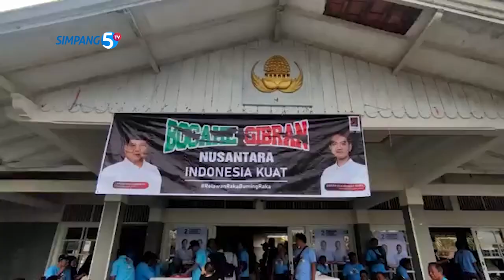DEKLARASI DUKUNGAN PRABOWO GIBRAN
RATUSAN WARGA DARI BERBAGAI MACAM PROFESI DI KABUPATEN PATI JAWA TENGAH, DEKLARASI MENDUKUNG PRABOWO SUBIANTO – GIBRAN RAKABUMING RAKA SEBAGAI CAPRES CAWAPRES PADA PEMILU 2024.